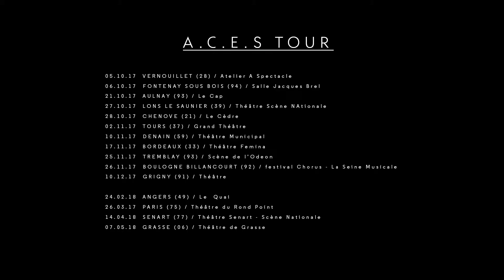Kery James - A.C.E.S. Tour - Teaser